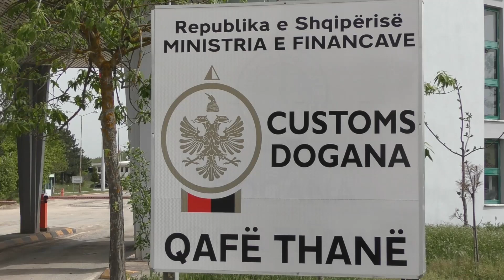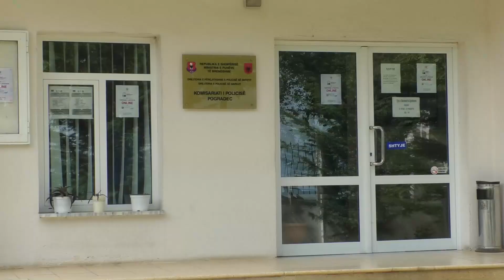Pogradec/ Arrestohen 2 punonjës policie dhe 2 doganierë në "Qafë-Thanë" | Lajme Sot 7